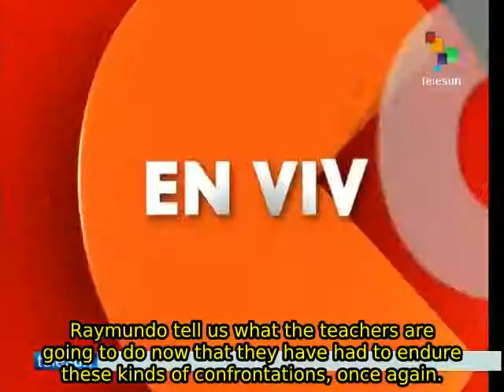Mexico: Although teachers return to Oaxaca, negotiations continue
Thousands of teachers from the southern Mexican state of Oaxaca have returned home after three days of protests in the country's capital. However, a union negotiating committee remained in Mexico City to discuss their poor working conditions, which is the catalyst of their movement, with authorities. The teachers also expressed their solidarity with the missing Ayotzinapa students, demanding their safe return. teleSUR